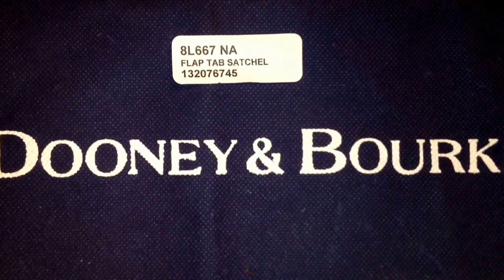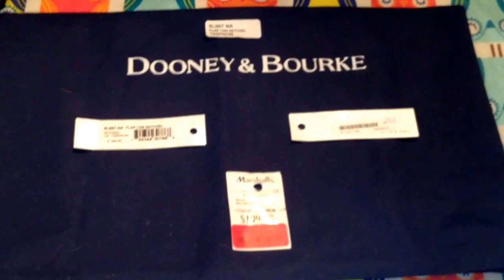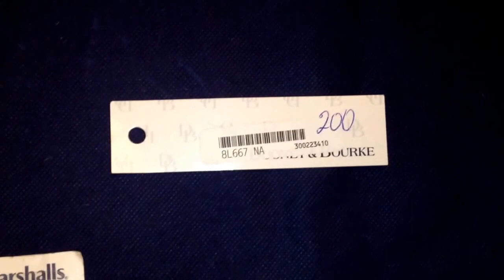Handbag reveal video,Dooney & Bourke, flap tab satchel in natural